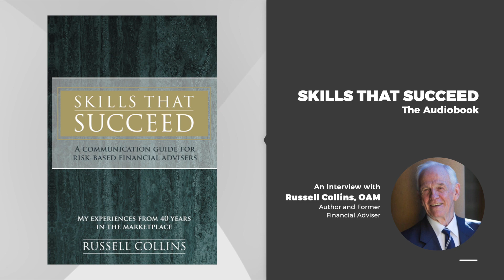On the Fact finding Meeting | Part 2 of 3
The next step in the “opening meeting process” is to re-establish why you’re meeting. Whatever the purpose was in scheduling the meeting in the first place, it’s important to reiterate that specific purpose, which I believe immediately confirms that you have no hidden agenda. In other words, something like “as I mentioned to you on the phone / OR as we discussed recently/the purpose of this meeting is to… .” and then reiterate those actual comments